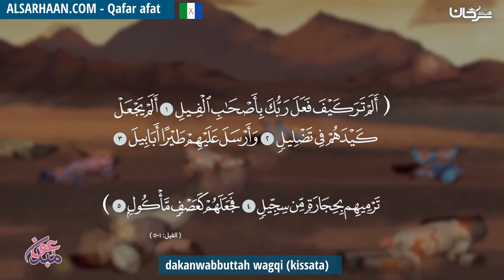dakanwabbuttah wagqi kissata قصة أصحاب الفيل